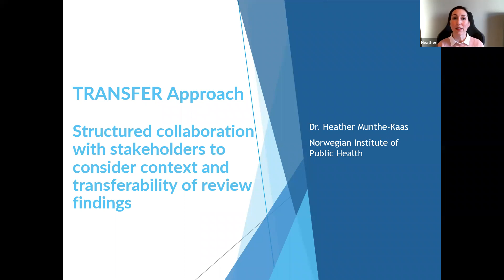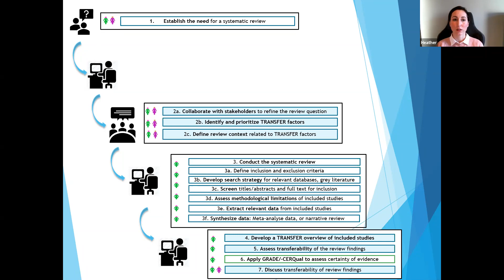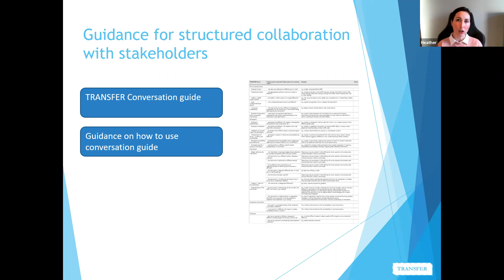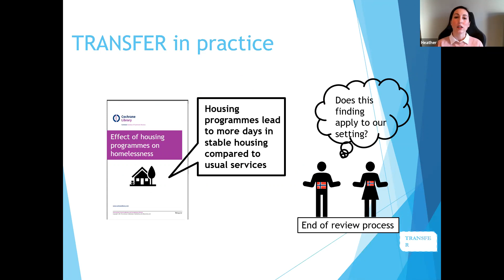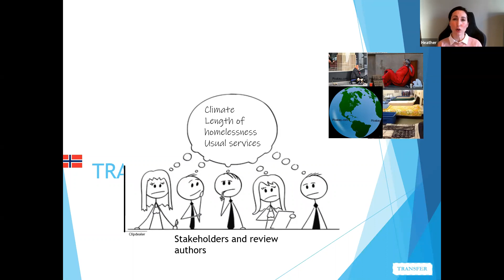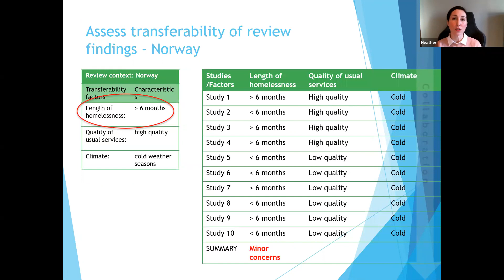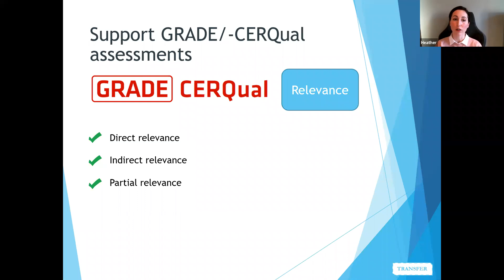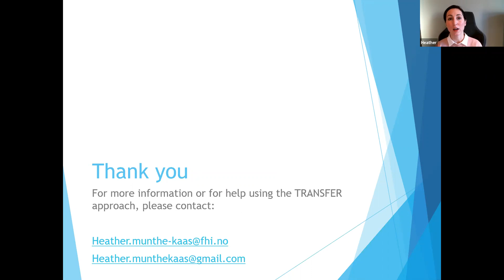The TRANSFER Approach - Dr Heather Munthe-Kaas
In this webinar, Dr Munthe-Kaas introduced the TRANSFER approach for structured collaboration with stakeholders in order to consider context and the transferability of review findings. She began by discussing how collaboration with stakeholders can be beneficial when defining the review question and considering contextual factors, how TRANSFER can help us to structure this collaboration, and how to assess the transferability of review findings to a local decision making context. TRANSFER can be used with systematic reviews of effectiveness or qualitative research.

Heather Menzies Munthe-Kaas, Dr.Philos, is a researcher at the Norwegian Institute of Public Health. She is co-founder of the GRADE-CERQual approach and the TRANSFER approach. She has been conducting systematic reviews of effectiveness and qualitative evidence syntheses for ten years. Her research interests focus on using user-centred design approaches to develop methods and tools to improve the usefulness, relevance and usability of systematic review findings and improve stakeholder representation in evidence-informed decision-making processes.